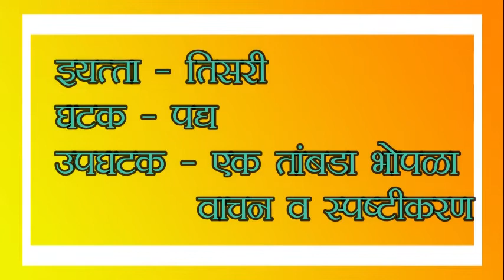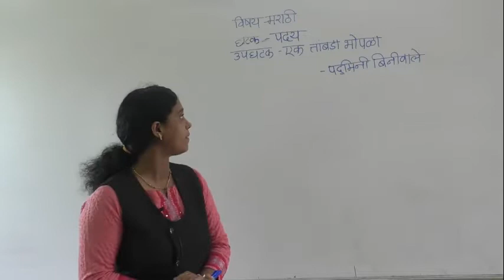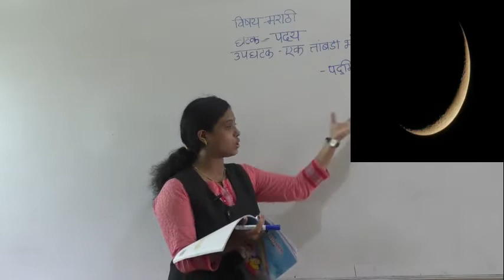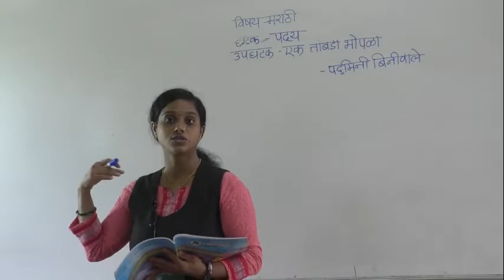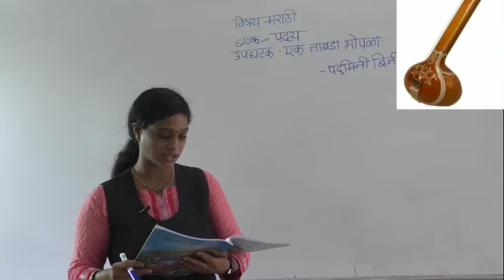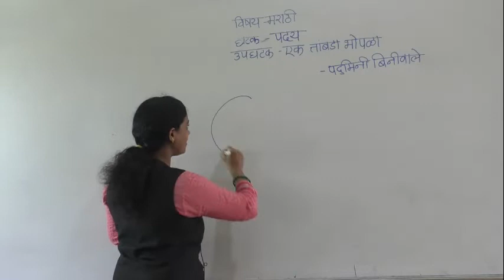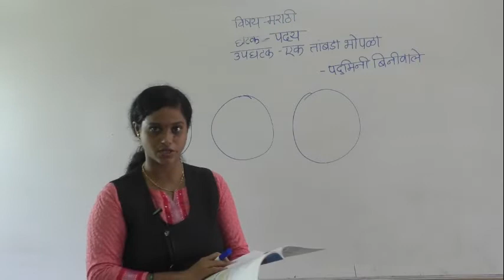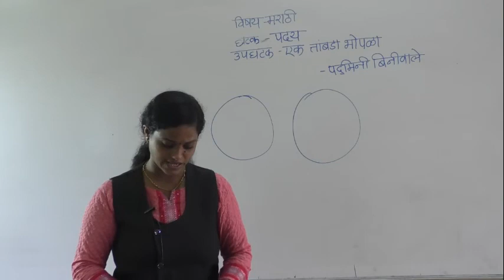III Marathi Ek Tambda Bhopla